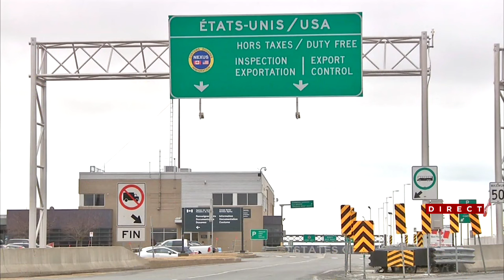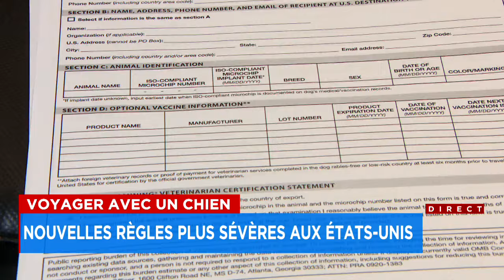Vaccin contre la rage et micropuce: de nouvelles règles plus sévères dès cet été pour voyager aux Ét